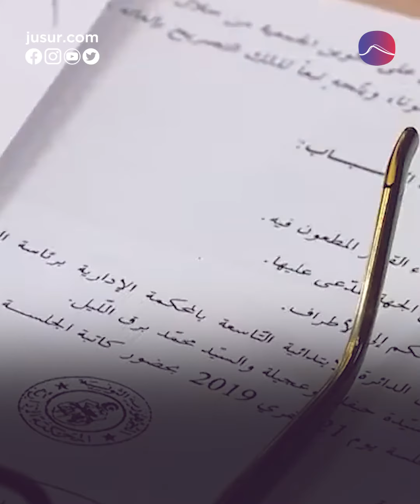البهائية في تونس.. ديانة جديدة؟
البهائية في تونس 100 سنة لدين لا يعترف به انما لا يقمع. والبهائيون لا ينكفئون عن مطالبة الدولة التونسية الاعتراف القانوني بهم.
تعيش في تونس أقليات عديدة منذ أكثر من 100 سنة يتقدّمها البهائيون وعددهم بالآلاف فما هي الديانة البهائية؟

المصادر:
1- قناة الحرة - Alhurra
2- BBC News عربي
3- irfaasawtak ارفع صوتك
4- البهائيون في تونس - les bahais de Tunisie
5- beligh belhaj
6- مكان - هيئة البث العامة

البهائية في تونس